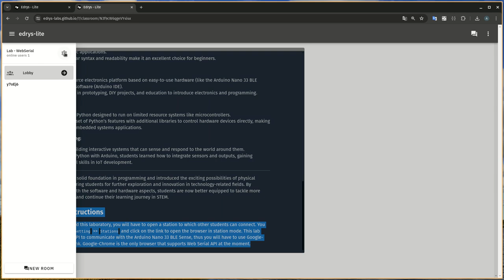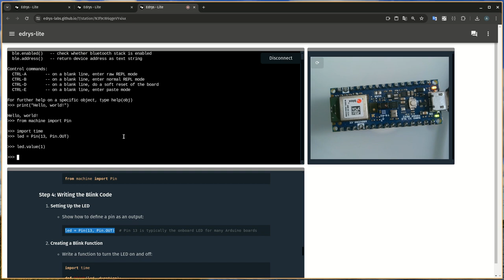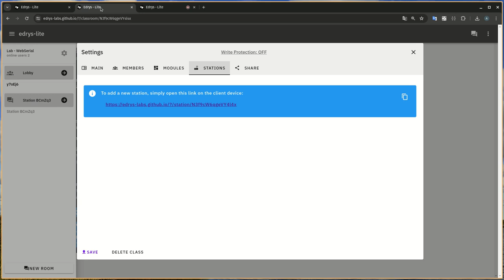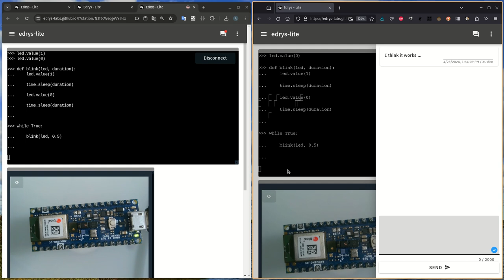Edrys-Labs: Demo of Instant Peer 2 Peer Remote-Lab Sharing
This is a demo of remote laboratory sharing with edrys-Lite.

Everything that is required is a browser. In this example, we load an already existing laboratory configuration from

... and by clicking onto the deploy button, we instantly load the configuration, which generates a new URL. To the browser that is opened in station-mode, we have attached a camera and an Arduino Nano with MicroPython. But, it could be also any other board or installation with a serial communication. To communicate with the board we use WebSerial, thus Chrome has to be the Browser that runs the station. For all others, simply share the classroom-URL and others can connect to the station and work on it. But you can also run multiple stations in parallel.

Since this type of Remote-Lab is shared as a Peer-2-Peer Lab via WebRTC, at least one Browser-window that has loaded the configuration has to remain open. In most cases, this is the station-Browser. The configuration is exchanged at first, before the states between the browser get synchronized.

You can update and modify the configuration either directly within the website, or you can also change the configuration-file according to your needs.